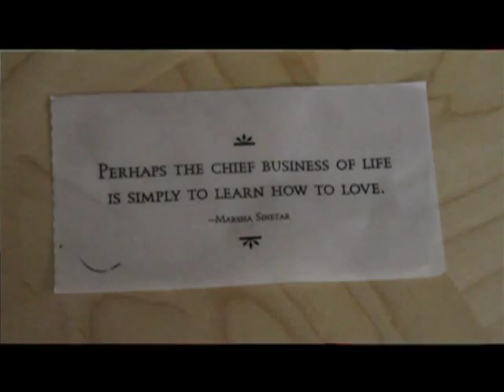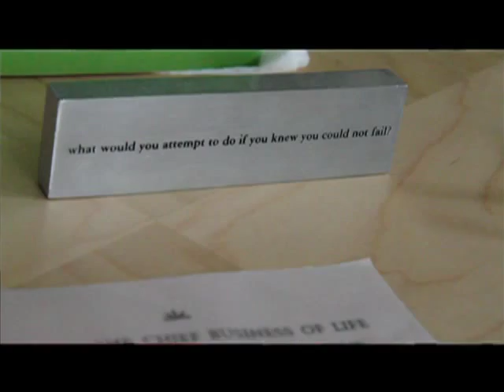Sex Issue: Advice from a Sex Surrogate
Hear highlights from an interview with recent Cheryl Cohen Greene, a recent feature for the Daily Cal's "Faces of Berkeley". Greene, a sex surrogate, shares advice she has learned about sex.